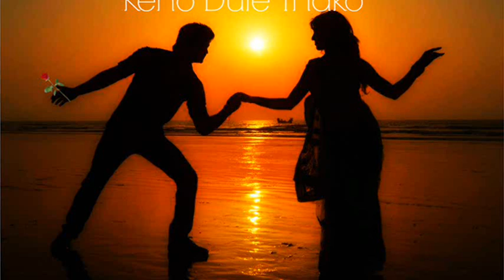Jiya (Bengali Version)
From the Movie Gunday. this is the bangla version.. Enjoy.